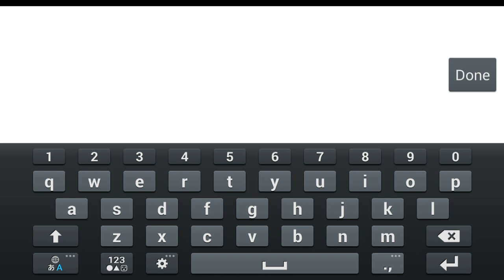Portable War Gameplay IOS / Android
Portable War by Noumena Innovations (IOS/Android)
Portable War is a strategic war game packed with offensive and defensive strategies. This is a casual tower defense game that can be enjoyed by people of all ages. As the commander of your legion, you need to both develop your fort and compete with other players from all over the world at the same time! Before waging an epic multi-player war, you can attack pirates to polish your battle skills, or test your fort’s defense capability and earn extra rewards in single player mode. With many powerful new troops in this version, you will enjoy a fantastic experience in the game!
Welcome to Portable War, a strategic war game packed with fort development, troops training and different modes of battles. The game can be divided into two cores: war and development. The key to winning is to combine all your offensive and defensive strategies.
Design a fort with all kinds of constructions and train military units to fight with or against other players in a sci-fi world. Develop your fort and upgrade the units with enormous battle trophies you loot but be prepared for counter attacks. Have no confidence in battle? There are two modes of battles for newbies and experts. Before waging an epic multi-player war, you can attack pirates to polish your battle skills, or test your fort’s defense capability and earn extra rewards in single player mode.
Build an indestructible fortress
Gold and Energy are essential for fort development and military activities. Your resources will be highly targeted by invaders so guard them well with Barbettes, Towers, Missiles, Bombs and obstacles. It is wise to build a strong defense with all the various weapons at your disposal.
The best offense is a good defense
With the development of your fort, more powerful military units will be unlocked. You can form an army with Gunners, Snipers, Bomb Sweepers and other troops, and boost them for advanced military capabilities. Battle against players worldwide and be awarded with battle medals for your victories.
Features: - Design your defenses to repel invaders - Raise a formidable army for war - Fight for glory and enormous Gold and Energy - The more resources you loot, the faster your development - Join or create an alliance to cooperate with your friends in war - Wipe out pirates for extra rewards

DOWNLOAD